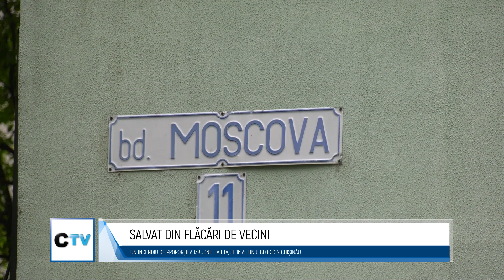🔵SALVAT DIN FLĂCĂRI DE VECINI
Locatarii unui bloc din Chișinău au fost treziți, în noaptea de 6 iunie, de un fum dens și flăcări puternice. Focul a cuprins un apartament cu două camere de la etajul 16 al clădirii, după ce proprietarul ar fi adormit cu țigara aprinsă. Vecinii l-au salvat pe bărbat din ghearele focului și au încercat să potolească incendiul până la venirea pompierilor.